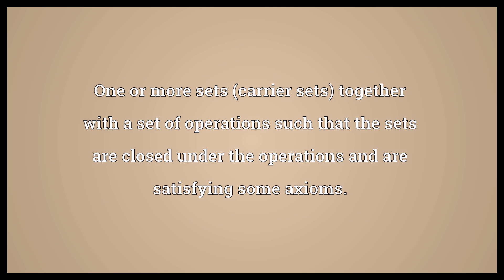Algebraic structure Meaning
Video shows what algebraic structure means. One or more sets (carrier sets) together with a set of operations such that the sets are closed under the operations and are satisfying some axioms..  Algebraic structure Meaning. How to pronounce, definition audio dictionary. How to say algebraic structure. Powered by MaryTTS, Wiktionary